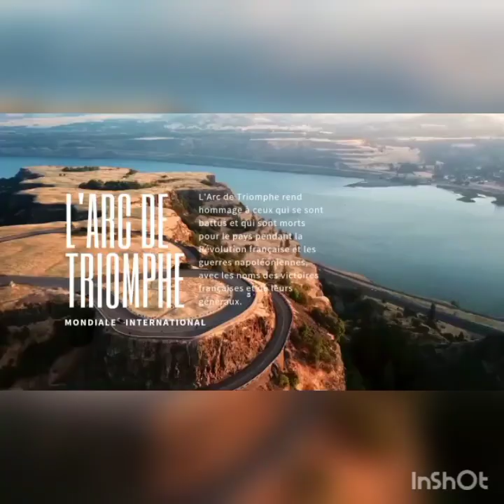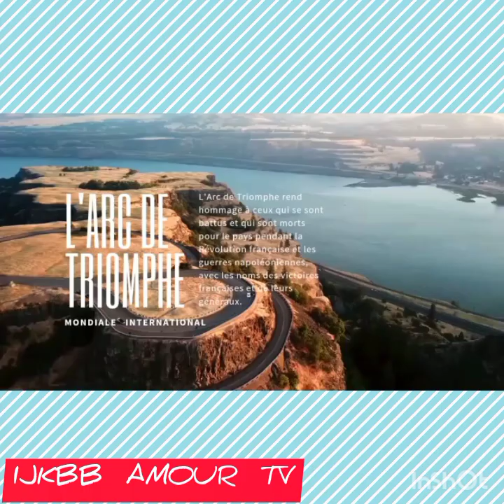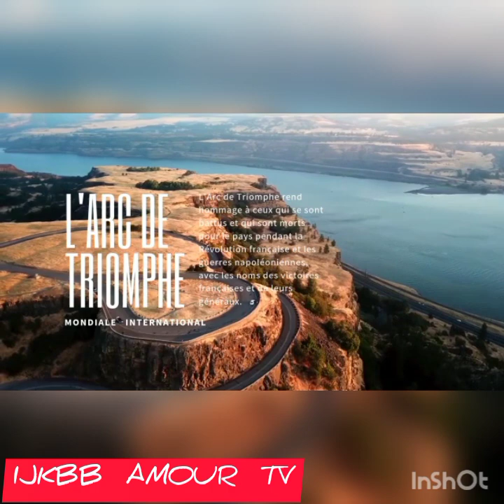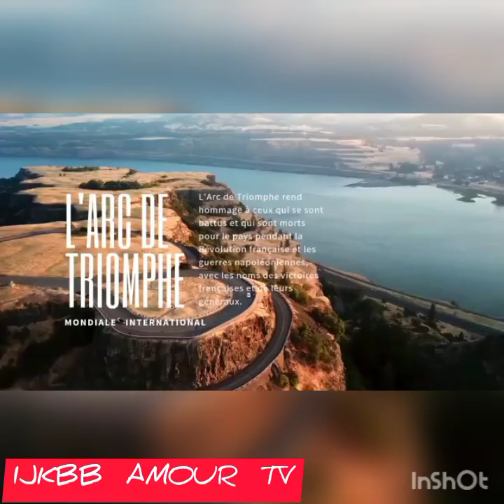💢COQUETTE KISI YA GAMBELA ‼️ NGANGA NA YE NANI ❓ VÉRITÉ EBIMI ZAKALARA💥💥16septembre 2022